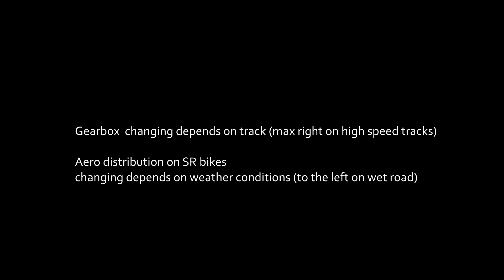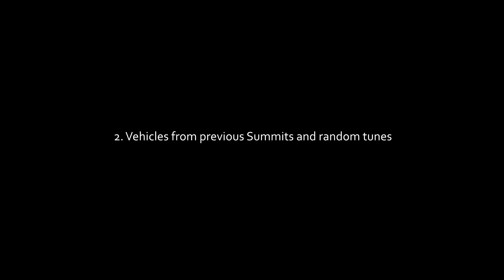The Crew 2: Pro-settings (top vehicles)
Alex Nekita - Look up